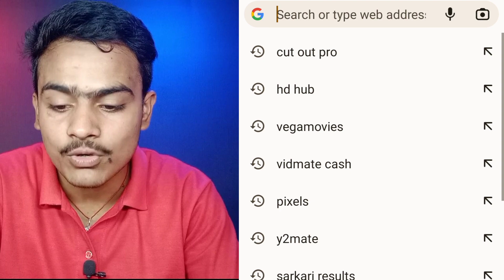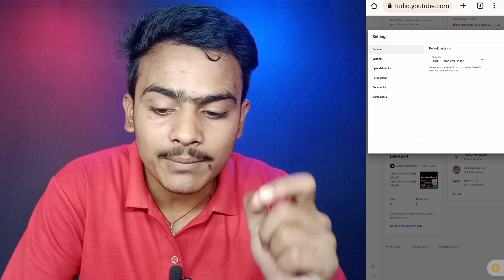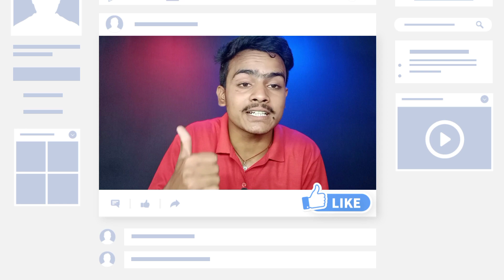My Monthly Youtube Income 600000😱😱 ( $8196 )| Mobile Knowledge Earning 💲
Mobile knowledge income
Manoj dey
Manoj dey vlogs
Manoj dey reception
Manoj dey yt monthly income
Earning
Income

Earning
Income